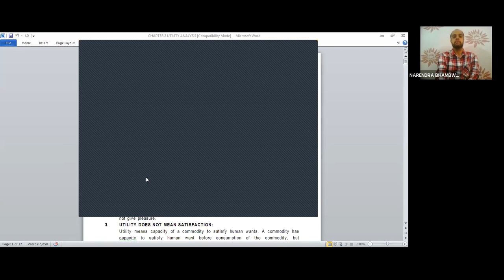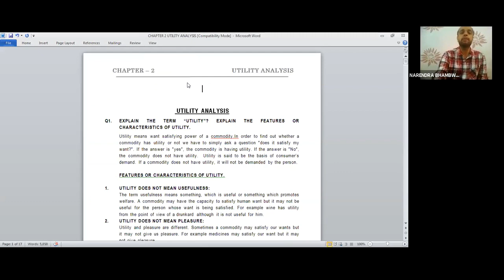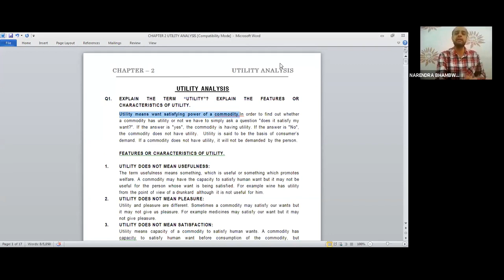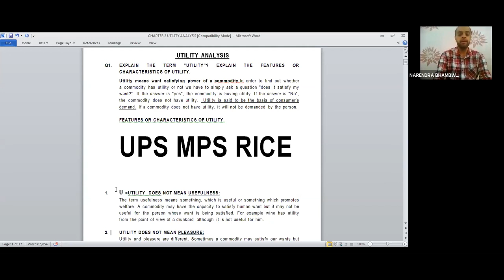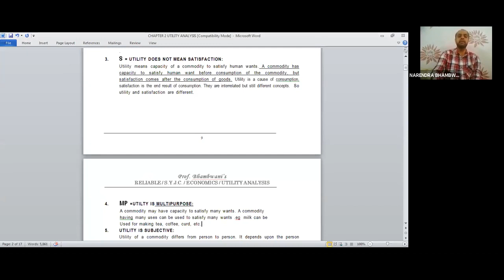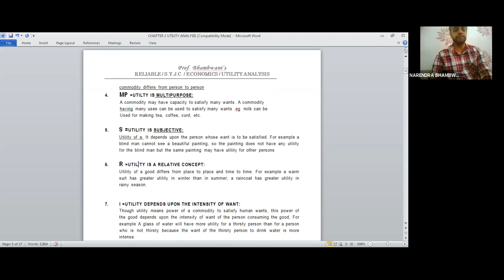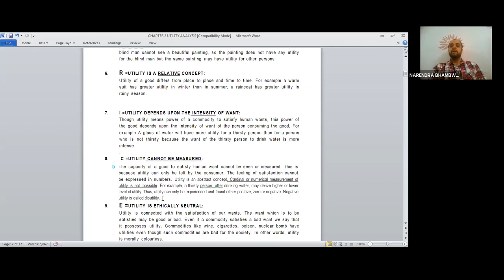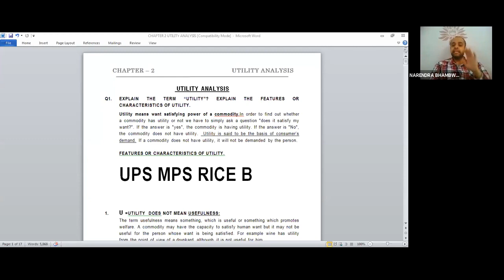Junior College SY Vacation ECO LECTURE 2